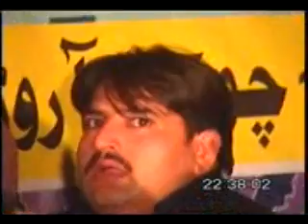Balaghul Aula Be Kaamal e Sarfaraz Chand Sahib Of Sangala Hill Beautiful Naat Chak No 131 RB 2010